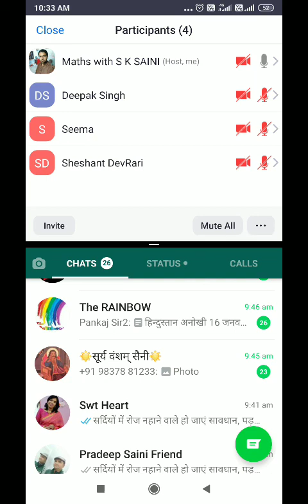Exercise 12.3, Q3, Miscellaneous Q1,4,6 Class 11